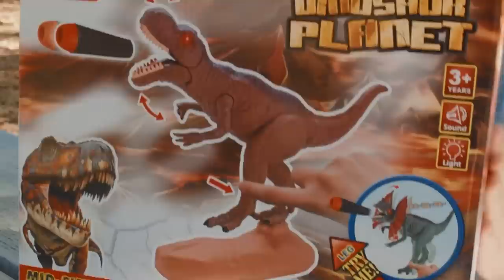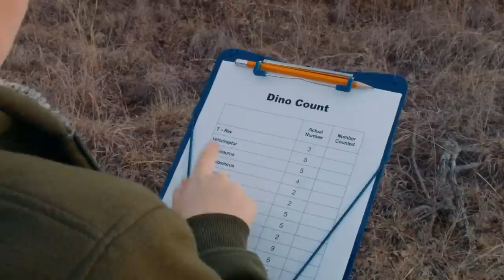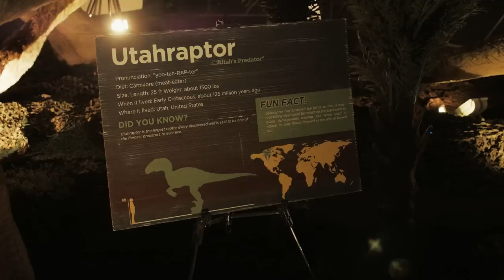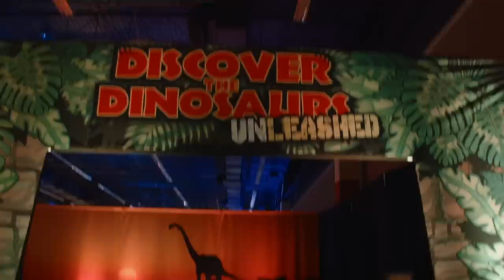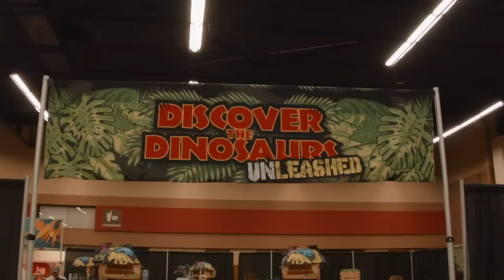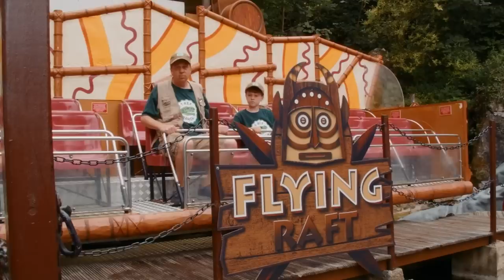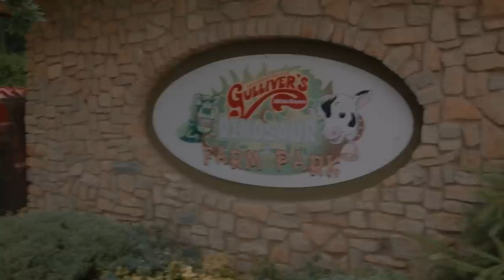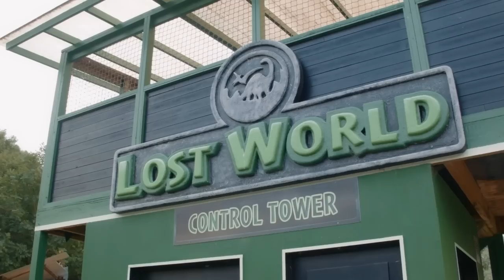T-Rex Ranch los Park Ranger y los Dimetrodones | Videos de dinosaurios y juguetes para niños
0:00:08 T-Rex Ranch los Park Ranger y los Dimetrodones
0:10:40 ¡Confrontación de Raptores! Desafío de aventuras en el Parque. ¡Jugando con dinosaurios de tamaño natural para niños!
0:21:40 Los dinosaurios se mudan a California - Parte 1
0:31:46 DINOSAURIOS GIGANTES DE TAMAÑO REAL Búsqueda Jurásica Diversión Familiar Parque de atracciones y juguete sorpresa Video para niños
0:39:13 Dinosaurio gigante de tamaño real y Persecución de Raptor en el evento Descubre los Dinosaurios para niños
0:50:20 Dinosaurio T-Rex Gigante se Escapa! Los dinosaurios fingen jugar en el parque de aventuras de Gulliver para niños
1:00:28 Ruta de escape para dinosaurios! Raptors gigantes de tamaño real atacan el parque infantil y el juguete T-Rex salva el día - Capítulo 3
1:09:31 Ruta de escape para dinosaurios! Raptors gigantes de tamaño real atacan el parque infantil y el juguete T-Rex salva el día - Capítulo 1
1:19:48 Huida divertida con dinosaurios Juguetes para niños
1:30:41 Dinosaurios en la Granja y Parque de Gulliver
1:42:28 T-Rex Enorme y Dinosaurios con Ranger Aaron en Video de Juguetes Sorpresa para niños
1:50:48 T-Rex Gigante Persigue Ranger que Descubre Huevos con Juguete Nerf (Parte 2)